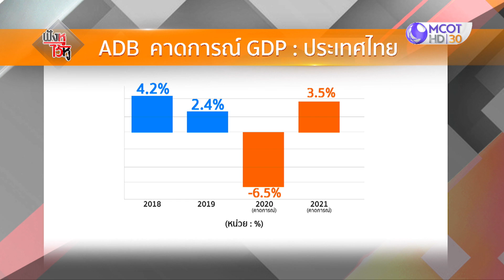เร่งวัน หน.พปชร. ลั่นไม่กดดัน นายกฯ ลุคใหม่ จะสื่อถึงใคร (18มิ.ย.63) ฟังหูไว้หู | 9 MCOT HD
ฟังหูไว้หู |18มิ.ย.63 OnAir
อนุทิน พร้อมเป็นคนแรก ทดลองวัคซีนโควิด-19, พปชร. เลื่อนเลือกหัวหน้าใหม่จาก 3 ก.ค. มา 27 มิ.ย., วิปฝ่ายค้านขอ 5 วัน อภิปรายร่าง พ.ร.บ. งบฯ 64, ยอดขายรถยนต์ดีขี้น ตามการผ่อนคลายล็อกดาวน์, วิจัยกรุงศรี มองเศรษฐกิจไทย ใช้เวลา 2 ปีครึ่งฟื้นตัว, เอดีบี คาดพิษโควิด ทำเศรษฐกิจไทยปีนี้ หดตัวร้อยละ 6.5

เปิด** ช่อง 9 MCOT HD ** ทั้งระบบดิจิทัลทีวี, เคเบิล-ดาวเทียม

ดูสด (Live) ผ่านสื่อออนไลน์ TV: ช่อง 9 MCOT HD

จัดเต็มแบบไม่เซ็นเซอร์ภาพ รับชมผ่านเว็บไซต์(หลัก) บมจ.อสมท :